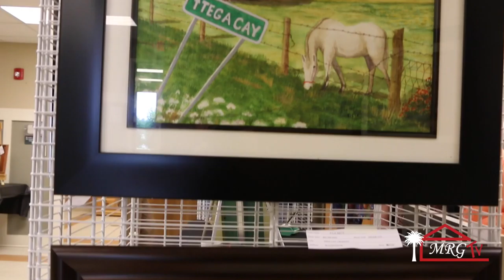Art on the Cay Exhibit & Sale 2018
The Tega Cay Art Leauge is having an Artist Exhibit & Sale Saturday April 28th, 2018. The Exhibit will feature the work of local Tega Cay artisits. The exhibit and sale is at the Miller Realty Group offices at 7675 Tega Cay Drive in Tega Cay, SC. The Sale is 10am to 4pm. Talk of the Town Host Patti Mercer interviews 4 local artists wh talk about their art sale.